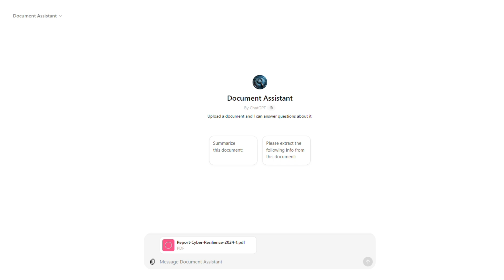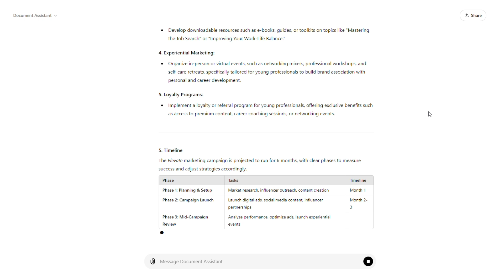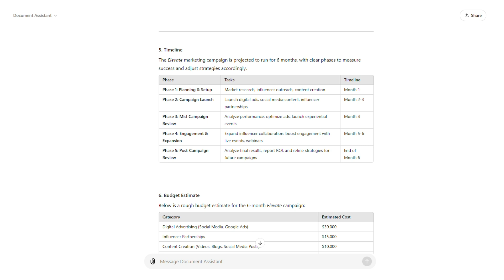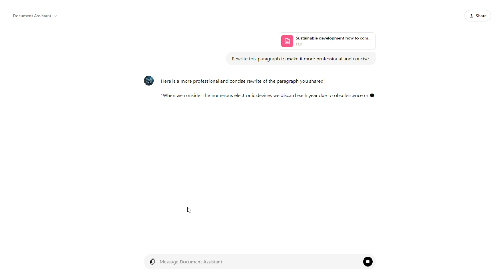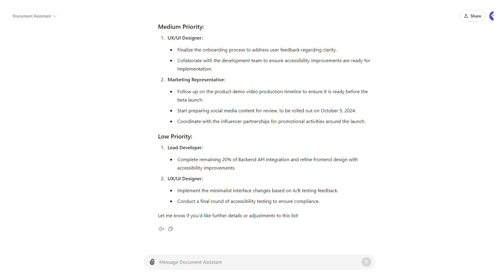What's Holding You Back from Being More Productive?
Have you ever wondered how AI can make your daily tasks easier, especially when it comes to creating documents or reports? Well, you’re in the right place!
Today, we’re diving into a very exciting topic: Document Assistant. But what exactly is it? Document Assistant is an AI-powered tool that helps you create, edit, and manage documents with ease. Whether you need to draft a report, summarize key points, or even generate a full proposal, this AI is here to help.
And in today’s video, I’ll show you some practical ways you can start using it in your daily routine, with specific prompts you can try right away.

🔗 Click the link to access my Linktree for resources, social media profiles, and more exciting content

*Welcome to the Official YouTube Channel of Linda Grasso*

My journey started with a simple belief: technology should drive value, empower people being more productive, and build a sustainable future.

From my early days exploring the power of content to now being ranked as the #1 Female Creator from Italy in the CEOs & Tech Leaders + AI & Machine Learning niches by Favikon, I've embraced every challenge as an opportunity to grow.

Over the years, I've helped 20+ international brands effectively communicate their value on social media, transforming technical details into stories that resonate.